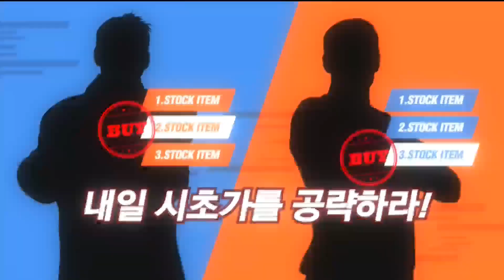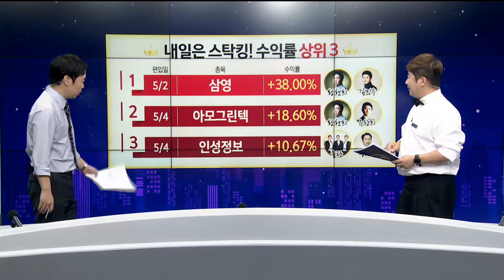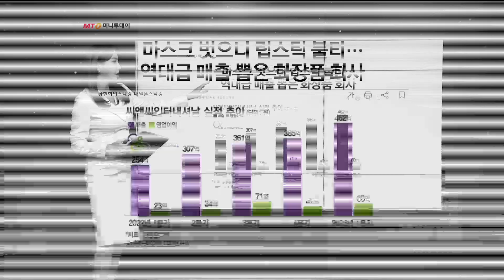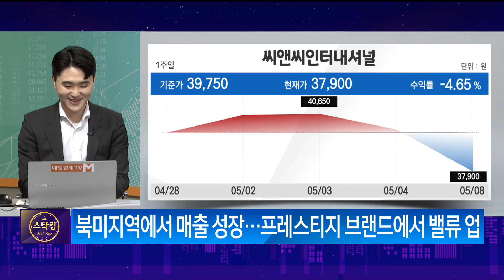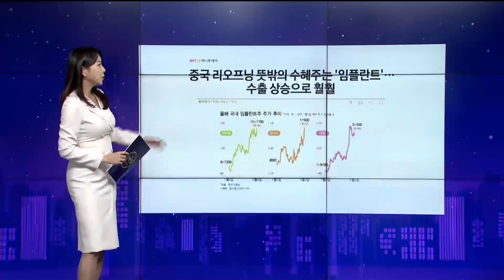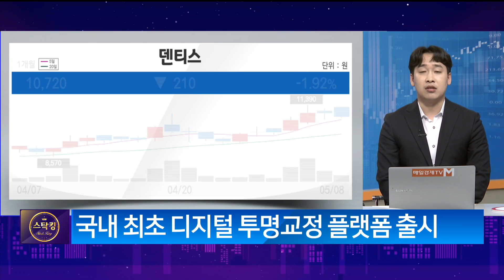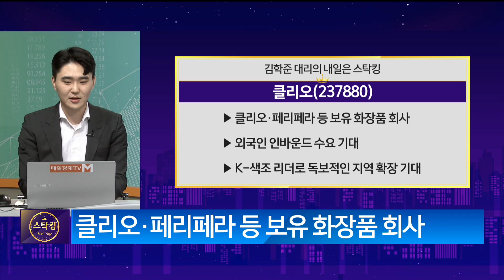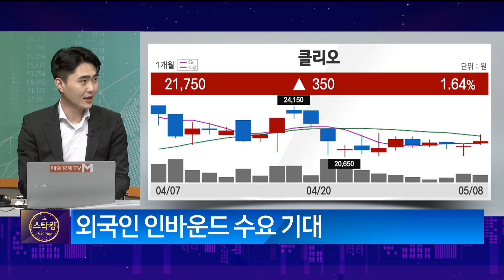[내일은 스탁킹] 스탁킹/ 내일은스탁킹/ 김학준 유진투자증권 위워크프론티어 대리/ 이현석 이베스트투자증권테헤란금융센터대리/덴티스/한국항공우주/ 씨앤씨인터내셔널/클리오/ 매일경제TV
덴티스
한국항공우주
씨앤씨인터내셔널
클리오